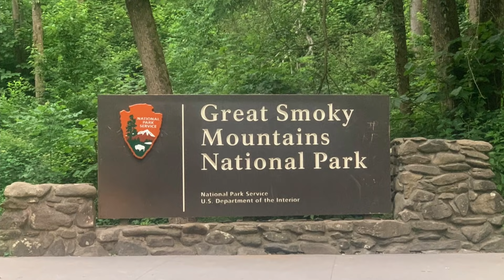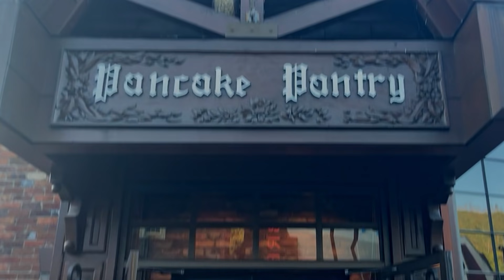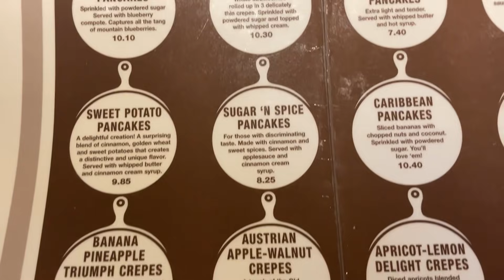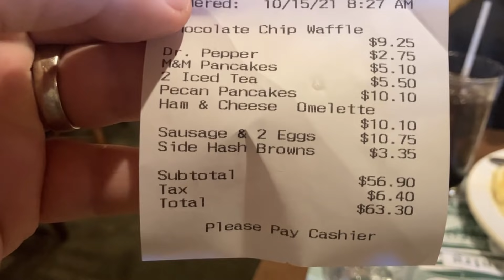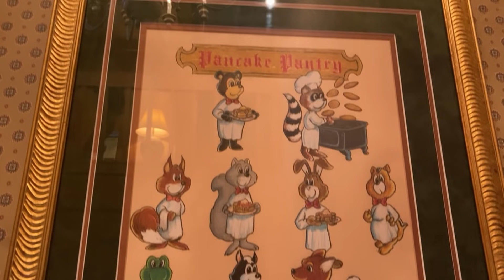PANCAKE PANTRY Gatlinburg Tennessee SUGGESTION WEEK DAY 8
You will know you've found the Pancake Pantry when you see the early morning line stretching from streetwise tho well inside the Village entrance. This is for good reason. This time tested Gatlinburg staple serves creative and delicious pancake creations with a smile.